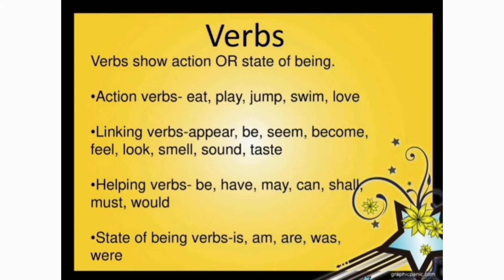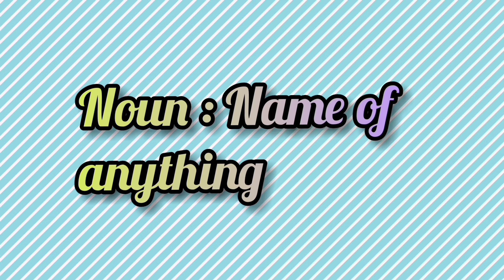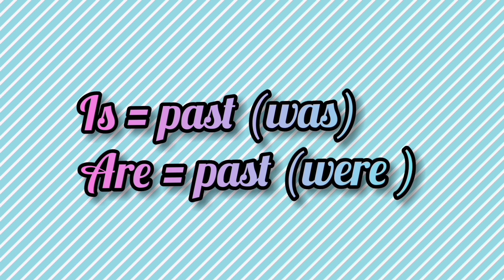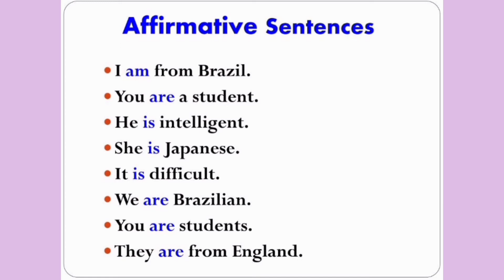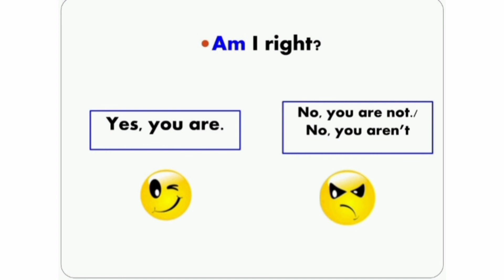Let's learn "To Be" verbs: Definition, Explanation, Usage along with examples .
In this video you will learn "to be"  verbs :
1. How and where to use the to be verbs
2. Explanation of the to be verbs using examples
3. Affirmative, Negative,Interogative
4. Present,past and future To be verbs